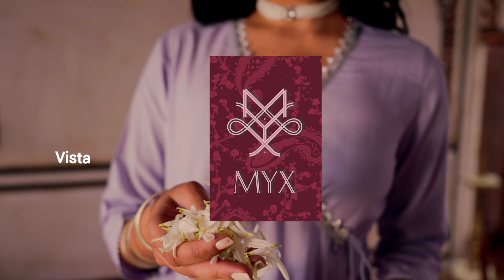Diwali sale. To order check the link in the description below 👇